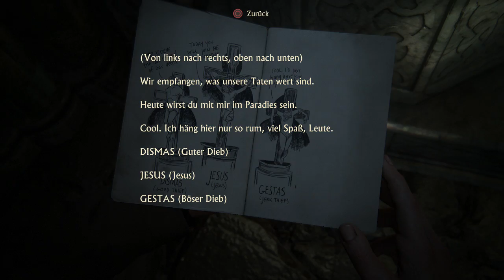Uncharted 4: A Thiefs End #013 [Das geheime Grab] [HD] German Let´s Play